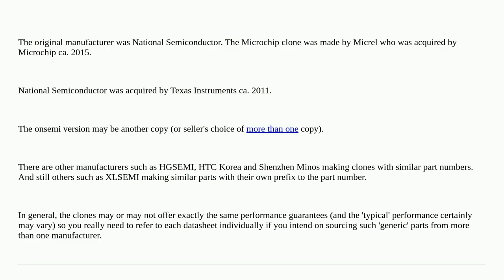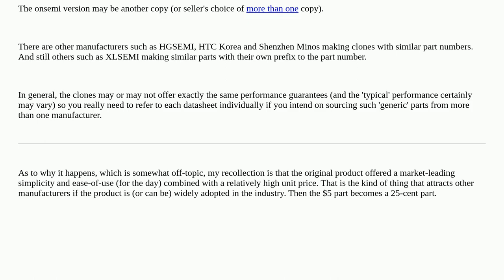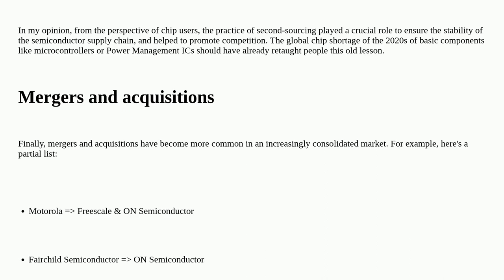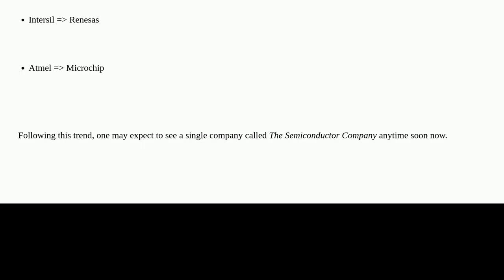Electronics: Who is the manufacturer of the LM2576 IC?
Who is the manufacturer of the LM2576 IC?

A special thanks goes out to the community

  integrated-circuit